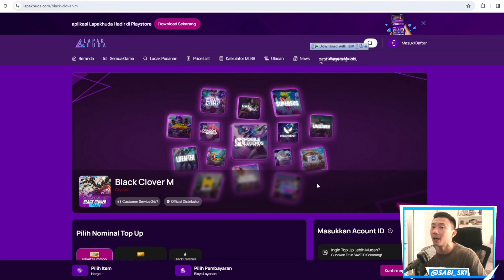TIPS UNTUK Transendence Equipment Dengan CEPAT dan TEPAT! Black Clover Mobile